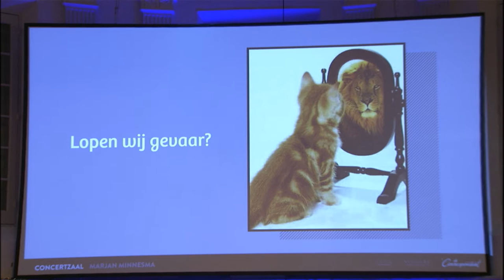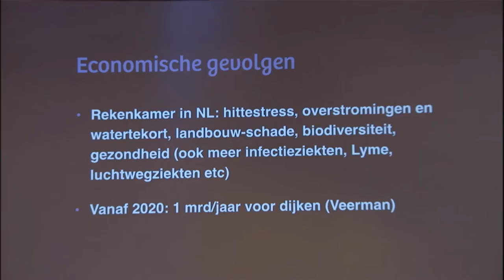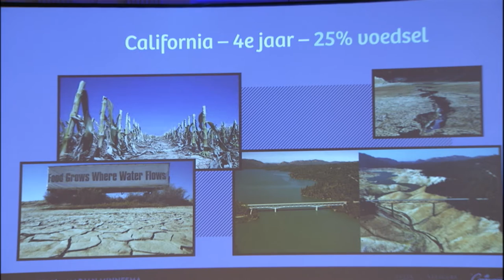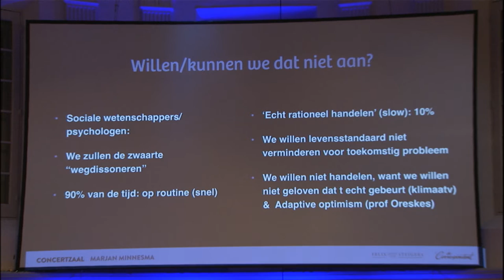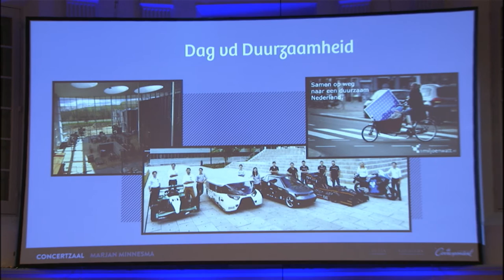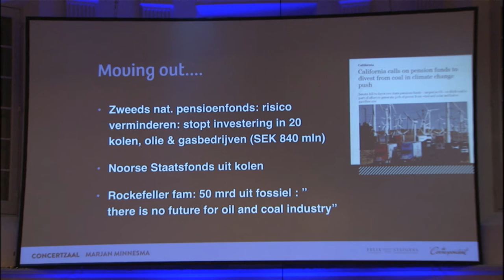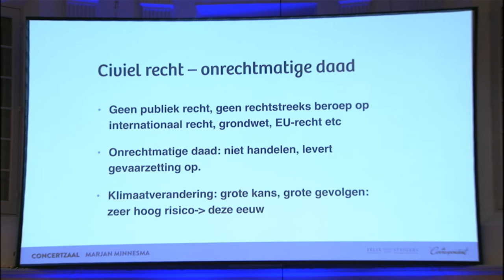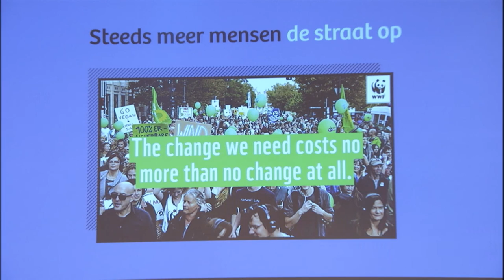Marjan Minnesma | Festival der Vooruitgang 2015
De Mensheid vs. De Nederlandse Staat
Thema Klimaat en Energie

Het was wereldnieuws toen haar klimaatbeweging Urgenda de Nederlandse staat via de rechter dwong meer te doen tegen klimaatverandering. Een uitspraak met mogelijk grote gevolgen. Maar is het genoeg?